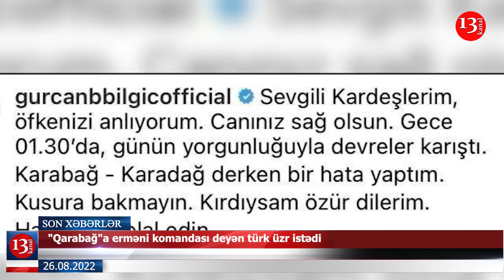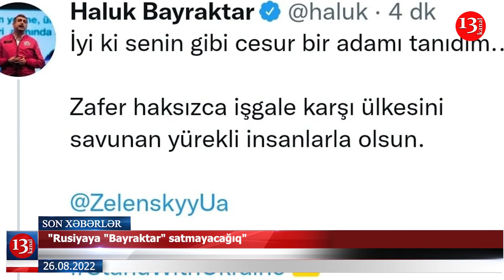"Qarabağ"a erməni komandası deyən türk yazar üzr istədi; Ermənilər Laçındakı kilsəni də qarət etdi